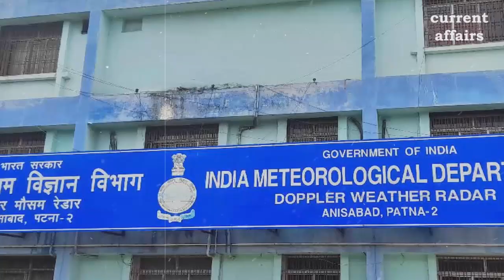मौसम को लेकर रेड, येलो, ऑरेंज, ग्रीन अलर्ट का मतलब, किस रंग में दिया जाता है कौन सा अलर्ट ?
हेलो दोस्तो! मौसम विभाग द्वारा जब खराब मौसम को लेकर चेतावनी जारी की जाती है. तब मौसम विज्ञानिक मौसम की चेतावनी जारी करने के लिए रंगों का इस्तेमाल करते हैं. आइए जानते हैं मौसम विभाग के अधिकारी इन रंगों का इस्तेमाल कब और कैसे करते हैंं और किस रंग का क्या मतबल होता है।

your questions-
मौसम में पीला अलर्ट क्या है?
रेड अलर्ट येलो अलर्ट क्या है?
रेड अलर्ट मतलब क्या होता है?
ग्रीन अलर्ट क्या होता है?
What are the colors of the weather alert?
What is yellow, orange, and red alert?
What is an orange weather alert?
येलो, ऑरेंज और रेड अलर्ट क्या है?
orange alert meaning in rain
yellow alert meaning
yellow alert meaning rain
what is yellow alert in weather
green alert meaning weather
green alert meaning rain
red alert meaning weather
red orange yellow alert meaning
येलो अलर्ट का मतलब
रेड अलर्ट का मतलब
ऑरेंज अलर्ट का मतलब
हाई अलर्ट क्या है